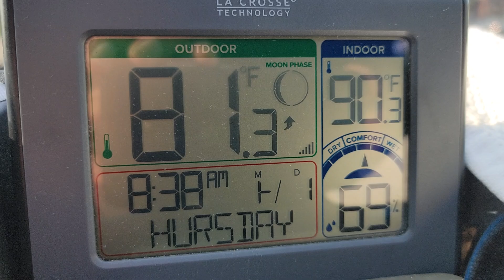2024 (Comedy) - 📅 C'est quoi la date? Hursday? .. Thursday August 1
Samsung S21 Ultra smartphone